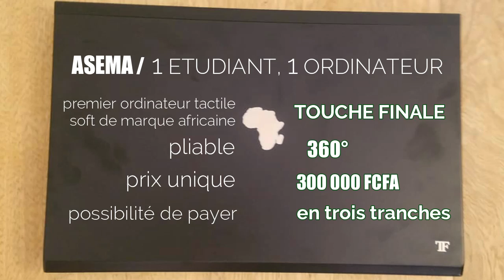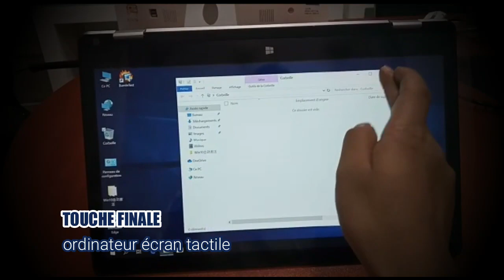CESAG ASEMA / Rentrée académique 2019-2020, NOS SERVICES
ASSURANCE MALADIE
Assurez-vous dès maintenant, la maladie ne prévient pas !
Profitez de notre Assurance Maladie Etudiant prenant en charge vos frais d’hospitalisation, de pharmacie, de soins dentaires, d’optique et bien
d’autres avantages à hauteur de 90% et surtout avec le plus grand réseau d’assurance au Sénégal à seulement 150 000 F CFA.

Carte membre ASEMA
Soyez membre de l’association des étudiants en prenant votre carte membre à 3 000 F et profitez toute l’année d’une expérience associative
unique, des activités chaque Week end avec le bureau des Etudiants. Une Expérience que vous pourrez valoriser sur votre CV.
Nb : La carte membre vous donne droit à plusieurs avantages (participation aux conférences, aux activités, réductions de prix sur
ticket des grands évènements et bien d’autres surprises.
1 Etudiant, 1 Ordinateur
Ce programme vous permet d’acquérir le premier ordinateur tactile soft de marque africaine « TOUCHE FINALE », pliable à 360 o  et bien d’autres
caractéristiques au prix unique de 300 000 F CFA que vous avez la possibilité de payer en trois tranches.
NB : Pour plus d’informations, rapprochez-vous du bureau ASEMA.

Une famille – Un but – Une fierté